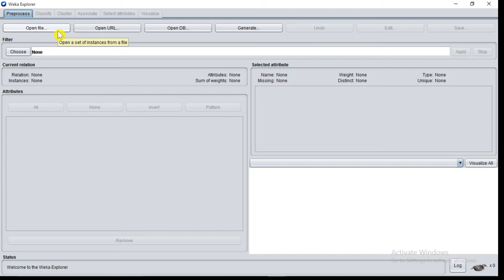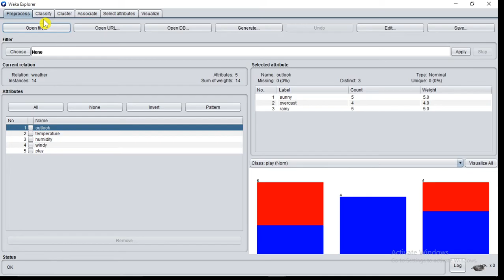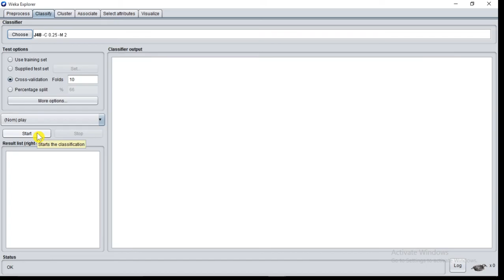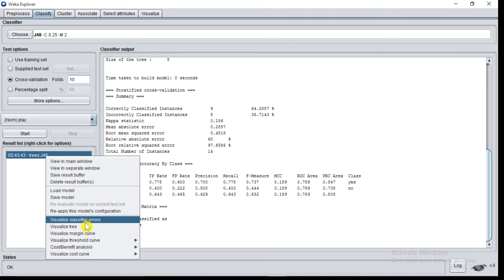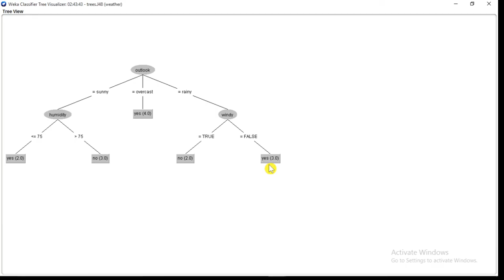How To Build Decision Tree with help of WEKA Software?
This video will help you to build decision tree with the help of weka.